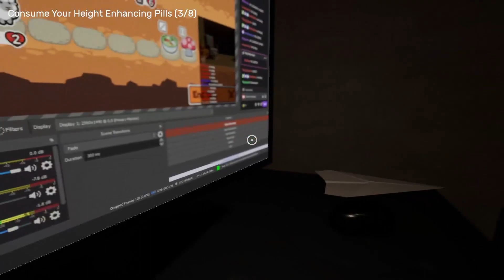Furry Friend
You forgot to take your height-enhancing pills.
Your cat, Coots, is hungry.
Good luck.
Developed by PolyMars